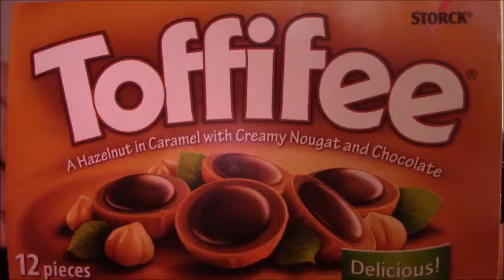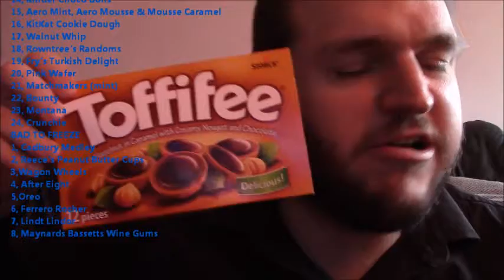FROZEN Toffifee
A strange one Toffifee. Often only seen in pound shops (I got these in Poundland) they are quite substantial and well packaged. 12 pieces of delicious and moreish sweets.